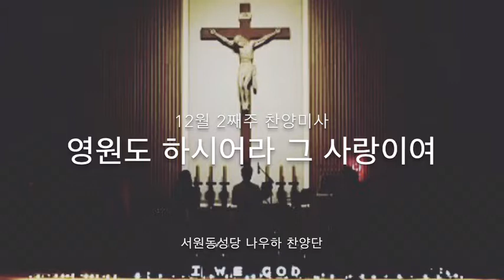20181209 찬양미사 - 영원도 하시어라 그 사랑이여